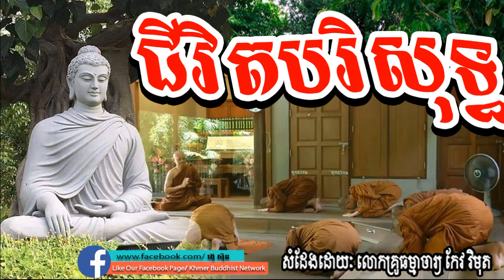ជីវិតបរិសុទ្ធ, កែវ​ វិមុត, keo vimuth​, by khmer buddhist network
Sam Bunthoeurn,
សំ ប៊ុនធឿន,
san sochea,
សាន សុជា,
Chuon Kakada,
ជួន កក្កដា,
San Pheareth,
សាន ភារ៉េត,
Long Chantha,
ឡុង ចន្ថា,
buth savong,
ប៊ុត សាវង្ស,
Lok Ta Such,
លោកតាស៊ុច,

Chan Socheat,
ចាន់ សុជាតិ,
Net Ly Eng,
នេត លីអេង,
Em Thol,
អ៊ឹម ថុល,
Douk Dom,
ដោក ដុំ,
Phoeurn Sreypov,
ភឿន ស្រីពៅ,
Nok Chamroeun,
ណក់ ចំរើន,
Khmer Smot,
ខ្មែរស្មូត,

Khmer Dhamma,
Dhamma Channel,
Srong Channa,